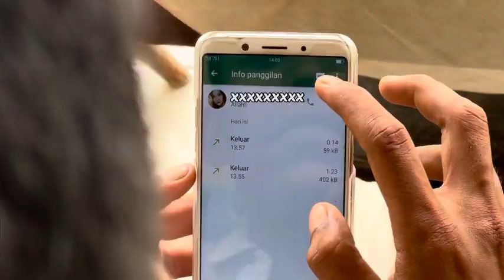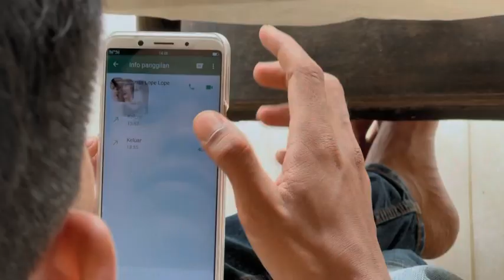PUNYA PACAR PURA-PURA KAYA - Komedi Madura Kocak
Assalamualaikum

Karya : Winda Nefira

Aktor : Kacong Arye
           : Mz Amin
           : DanieL
           : Intan

Vidio Editing : @windanefiraofficial1933
cameraman : @Rusi_chaser

HAPPY WATCHING !!!